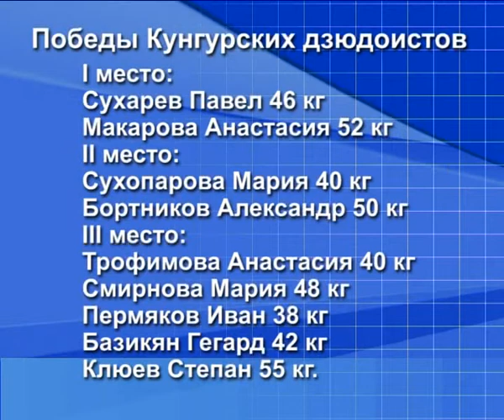КунгурТВ 25 09 2018 Успехи кунгурских дзюдоистов